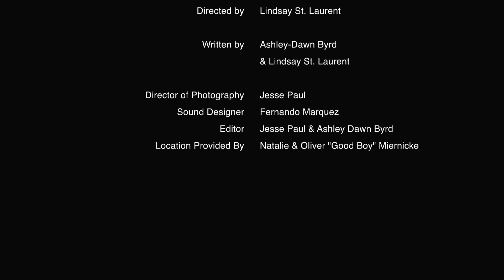Baiting Mr. Bateman | Comedy Sketch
Maya and Wendy uncover the truth about what's going on inside Mr. Bateman's house, on Halloween night.

Directed by Lindsay St. Laurent
Written by Ashley Dawn Byrd and Lindsay St. Laurent
Director of Photography Jesse Paul
Starring Ashley Dawn Byrd, Jazelle Villaneuva, Gianni Consiglio and Jimmy Gagarin
Edited by Jesse Paul